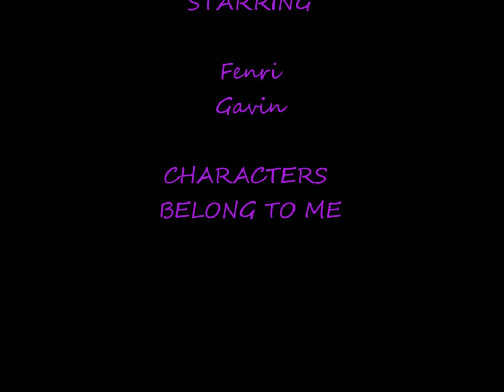[MMD] FenrisXGavin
Happy Halloween Youtubers!
i know this isnt halloween related but i wanted to upload it anyway
it nothing special just something i put together really quick
these are my OCs Fenris and Gavin
Fenris is a Hell hound and Gavin is a puppy, Border Terrier

The video starts off as their lives before they met each other and kind of tells their story. Towards the end its a lot of them hang out with each other.

I do make comics with them. Go here to read them

Made is Windows Movie Maker

I DO NOT TAKE CREDIT FOR THE MUSIC USED BUT I DO TAKE CREDIT FOR THE CHARACTERS.